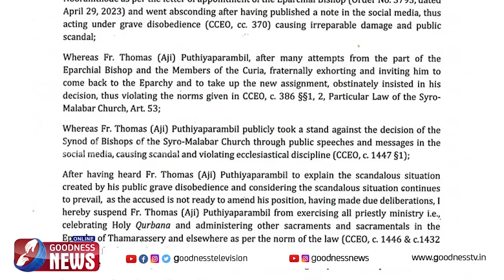താമരശ്ശേരി രൂപതയിലെ യുവവൈദികന് വിലക്കുമായി രൂപത മെത്രാൻ|PRIEST|CATHOLIC|CHURCH|BREAKING|GOODNESS TV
താമരശ്ശേരി രൂപതയിലെ യുവ വൈദികന് വിലക്കുമായി രൂപത മെത്രാൻ |PRIEST|CATHOLIC|CHURCH|GOODNESS TV